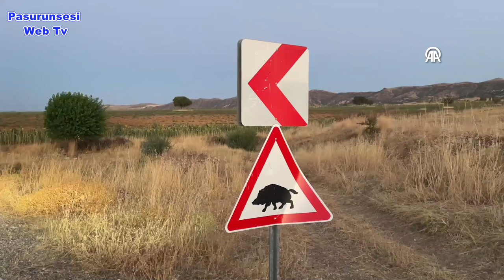Batman'da çiftçiler domuz nöbetinde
Batman'ın Gercüş ilçesinde çiftçiler tarlalarındaki mahsulü yaban domuzlarından korumak için geceleri nöbet tutuyor.
İlçenin Yüceköy ile Kırkat köylerinde çiftçiler yıl boyu büyük emeklerle arpa ve buğdayın yanı sıra üzüm, domates, salatalık, kavun, karpuz gibi sebze ve meyveler yetiştirerek geçimini sağlıyor.
Ürünler tarlada olgunlaştığında çiftçiler için bu kez gece mesaisi başlıyor.
Tarladaki mahsulü sürüler halinde gezen yaban domuzlarına karşı korumak isteyen çiftçiler vardiyalı nöbet tutuyor.
Ekili arazilerin çevresine tel örgü çeken çiftçiler geceleri ağaçların üzerine çıkarak çevreyi kontrol ediyor ayrıca traktörle tarlaların çevresinde tur atıyor.
Çevreye ışık tutan, ses çıkararak tarlalarının güvenliğini sağlamaya çalışan çiftçilerden bazıları ise arazisinin yanına kurduğu gözetleme alanlarında nöbet tutuyor.
Çiftçiler için temmuz ayında başlayan bu nöbet üzüm hasadının tamamlandığı eylül ayı ortalarına kadar devam ediyor.
 "Domuzlar tüm bahçelere zarar veriyor"
Kırkat Köyü Muhtarı Abdulhalık Çelik ,yaklaşık bir yıldır domuz sürüleriyle mücadele ettiklerini söyledi.
Gündüz tarlada beklediklerini gece ise tarlaların etrafını dolaştıklarını, nöbet tuttuklarını ifade eden Çelik, ekinlerini bu şekilde domuzlardan korumaya çalıştıklarını belirtti.
"Arazimizin etrafını telle kapatmamıza rağmen sabah bakıyoruz ki domuzlar telin altından girmiş ve üzümleri hem yemiş hem de zarar vermiş. Domuzlar tüm bahçelere zarar veriyor. Gündüz arazide olduğumuz için domuzlar gelmiyor, gece saatlerinde arazi sakin olduğu için o zaman geliyorlar." diyen Çelik, yetkililere bu konuda dilekçe ile bilgi verdiklerini, domuzlara karşı önlem alınması için destek beklediklerini kaydetti.
 "Gündüz sazlık alanlarda gizleniyor, gece ortaya çıkıyorlar"
Yüceköy Köyü Muhtarı Hüseyin Yılmaz da bölgede tarım alanlarının geniş olduğunu, ektikleri bazı ürünlerde hasat döneminin geldiğini belirtti.
Son zamanlarda bölgede sayıları artan domuz sürülerinin arazilere girerek ürünlere zarar verdiğini anlatan Yılmaz, şunları söyledi:
"Vatandaşlar kendi imkanlarıyla önlem almaya çalışıyor ancak yetersiz kalıyor. Domuz sürüleri gündüz sazlık alanlarda gizleniyor, gece ortaya çıkıyorlar, bağ ve bahçelere zarar veriyorlar. Vatandaşlar gece bağ ve bahçelerinde nöbet tutuyor, ilkel yöntemlerle mücadele ediyor. Geceleri ışık yakarak, müzik çalarak domuzları bağ ve bahçelerinden uzaklaştırmaya çalışıyorlar. Traktörlerle tur atarak domuzların bağ ve bahçelerine girmelerini engelliyorlar. Tarım ve Orman İlçe Müdürlüğüne müracaat ettik. Ekipler köylerde hasar tespit çalışması yaptı. Bu sorunun çözülmesini temenni ediyoruz."
 "Geceleri tarlada birimiz uyuyor birimiz nöbet tutuyoruz"
Çiftçilerden Hüseyin Badakol, 15 dönüm tarlasında domates, kavun, karpuz, üzüm ve patlıcan yetiştirdiğini söyledi.
Domuz sürülerinin arazilere girerek meyve ve sebzelere zarar verdiğini anlatan Badakol, şöyle dedi:
"Son süreçte domuzlar arazilerimize zarar veriyor. Geceleri tarlada birimiz uyuyor birimiz nöbet tutuyoruz. Araçlarla gezerek, yol boyunca ışık tutuyor, ses çıkartıyoruz. Daha sonra ağaca çıkıp nöbet tutuyoruz. Her gecemiz bu şekilde geçiyor. Buraya gelmezsek domuzlar ürünlerimize zarar veriyor."
 "Domuzlar ürünlerin yarısını yiyor"
Mehmet Selim Temiz ise 2011 yılında aldığı destekle 7 dönüm alanda üzüm bağı kurduğunu, yıllarca güzel ürün elde ettiğini söyledi.
Son yıllarda yaban domuzlarıyla başlarının dertte olduğunu anlatan Temiz, şunları söyledi:
"Bağımıza çok emek veriyoruz, bakımını yapıyoruz ancak domuzlar gelip ürünlerin yarısını yiyor yarısını da kirletip atıyor. Tel örgü çektik ancak altından giriyor orayı kapatınca başka yerden giriyorlar. Işık kuruyoruz ama ışıktan korkmuyorlar. Biz de nöbet tutuyoruz. Devletten bu konuda yardım istiyoruz."